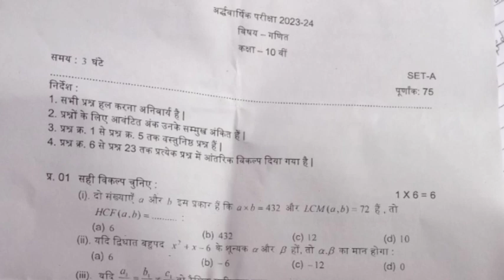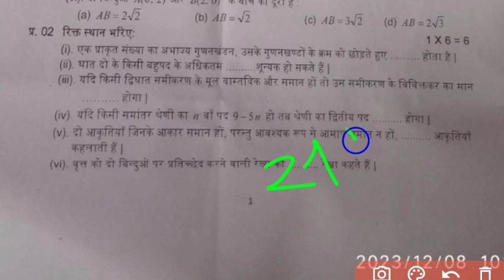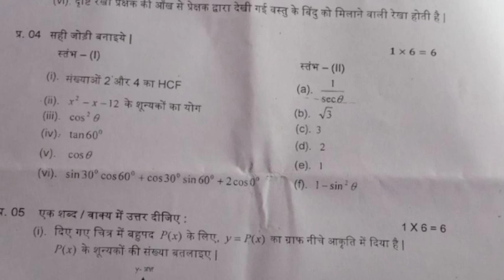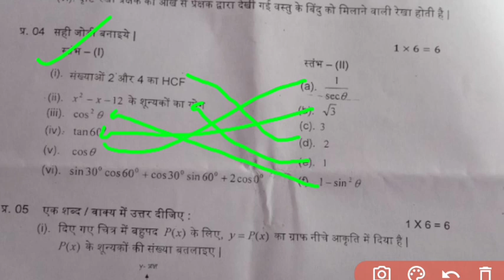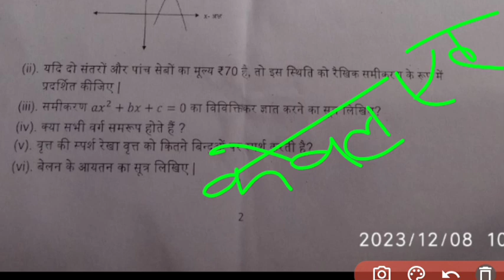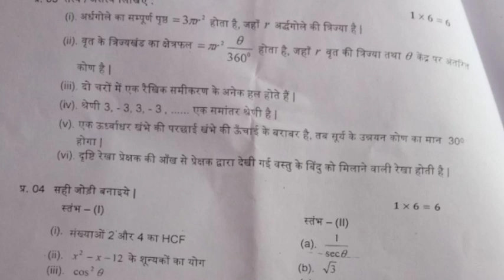class 10th maths ardhvarshik paper 2023 mp board / अर्धवार्षिक परीक्षा 2023 गणित पेपर दसवीं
class 10th maths ardhvarshik paper 2023 mp board / अर्धवार्षिक परीक्षा 2023 गणित पेपर दसवीं / सेट A

class 10th maths half yearly exam paper 2023 / mp board ardhvarshik exam 2023 class 10th maths paper

12 दिसंबर का गणित का अर्धवार्षिक पेपर कक्षा 10वी का एमपी बोर्ड
12 दिसंबर का रियल पेपर गणित का
12 december ka maths ka paper MP board
kaksha 10 ka ganit ka 12 december ka real paper

class 10 maths ardhvarshik paper 2024
class 10 math ardhvaarshik paper 2024
class 10th ganit ardhvaarshik paper 2023
class 10th maths ardhvaarshik paper 2023 mp board

class 10th maths ardhvaarshik paper 2023 mp board / कक्षा 10वी गणित अर्द्धवार्षिक परीक्षा पेपर 2023

class 10th ganit ardhvaarshik paper 2023 mp board / कक्षा 10वी गणित अर्द्धवार्षिक परीक्षा पेपर 2023

maths half yearly exam paper class 10th 2023 set a

class 10 maths half yearly exam paper 2023 mp board
class 10 maths half yearly exam paper 2023  most important question

आज मैने वार्षिक परीक्षा 2023 24 से कक्षा 10वी विषय गणित का अर्धवार्षिक पेपर को समझाया है या फिर ardhvarshik paper class 10th maths या ardhvarshik paper kaksha dasvin या फिर class 10th half yearly exam paper 2023 maths इसके अलावा ardhvaarshik paper 2023 10th ka या mp board half yearly exam pariksha या फिर kaksha dasvi vishay ganit half yearly exam pariksha का पेपर बताया है आशा है की अर्द्धवार्षिक परीक्षा कक्षा 10वी गणित का पेपर पसंद आ गया होगा

(4) kaksha dasvin ka ganit ardhvaarshik pariksha

(6)kaksha dasvi vishay ganit ardhvarshik pariksha 2023

(7) kaksha 10 maths half yearly exam pariksha 2023

(8) kaksha 10 maths half yearly exam paper

(9)class 10th varshik half yearly exam 2023 mp board

(12) class 10th half yearly exam pariksha

class 10th maths half yearly exam paper 2023 mp board / अर्द्धवार्षिक परीक्षा 2023 गणित पेपर 10वीं /

class 10th maths ardhvarshik paper 2023 mp board / अर्धवार्षिक परीक्षा 2023 गणित पेपर / half yearly